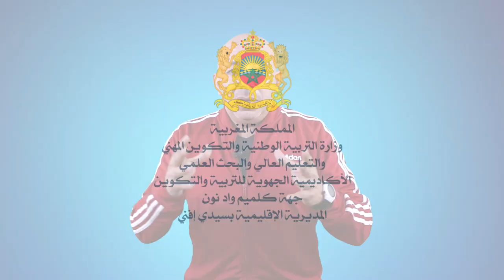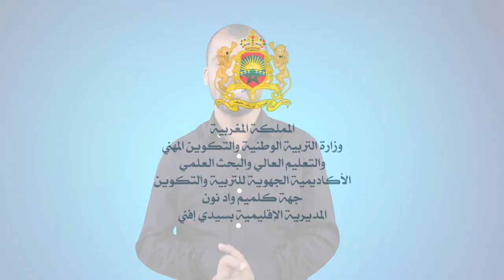أجي تفهم - الحلقة 7 : توجيهات في شأن التربية البدنية عن بعد